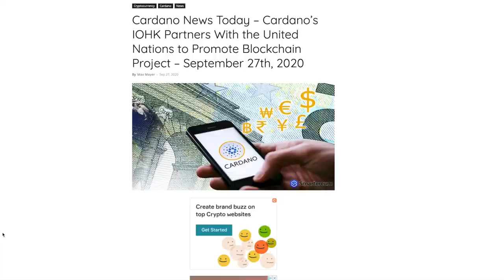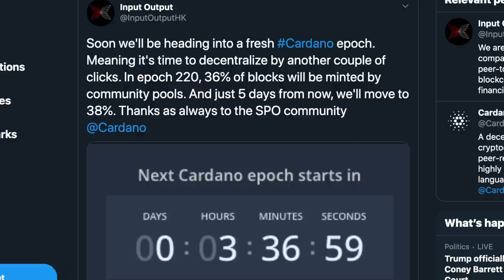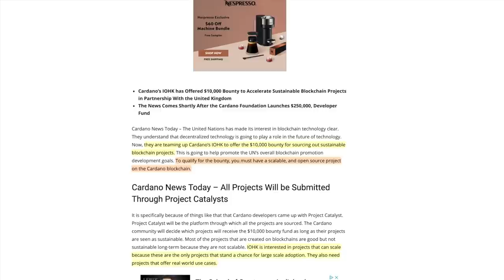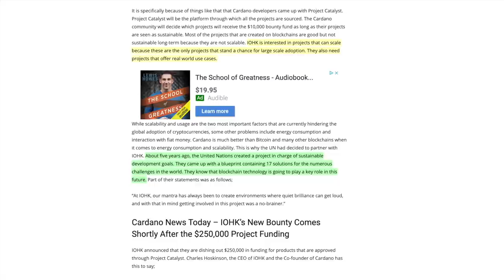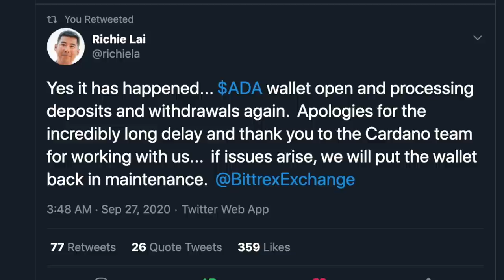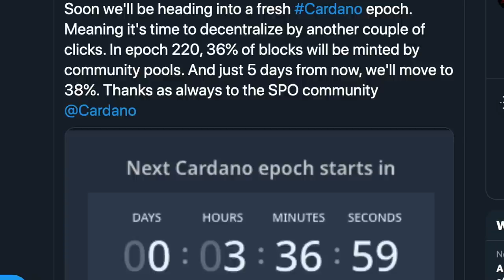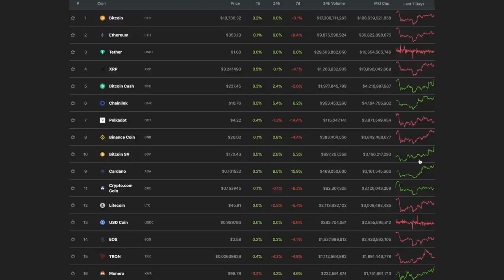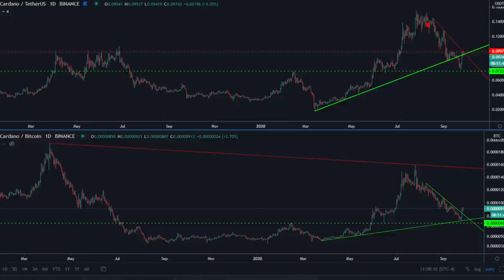HUGE NEWS! United Nations Joins Cardano, Bittrex Update, ADA Price Analysis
In this video, we discuss the recent partnership between the United Nations and IOG. We also discuss the announcement of Bittrex exchange now having ADA withdrawals back online.

Delegate To [KAIZN]
Pool ID: 9679eaa0fa242a9cdae4b030e714b66c0119fc9b3f7564b8f03a5316

[ADA]
addr1qx3zc6w7uq6mwuy0nrl9mh4nu76ly5tzn9s2vp48xllv2h9ml99h5uw3ft4f0482u075tq7vqvf6cr27v4g6wxt6r4cq05c6uk

[BAT]
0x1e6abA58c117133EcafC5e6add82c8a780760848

[ETH]
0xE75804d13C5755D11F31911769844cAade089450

[BTC]
33rsQK3M5LZYhB5GyBsC4yXKeE5dgCb5tW

[LTC]
MSADCnALYKzYVP2zZEUbH9ux8MKLBpYwa1